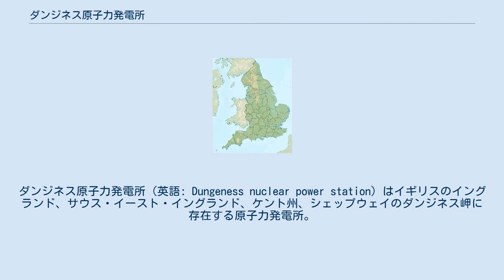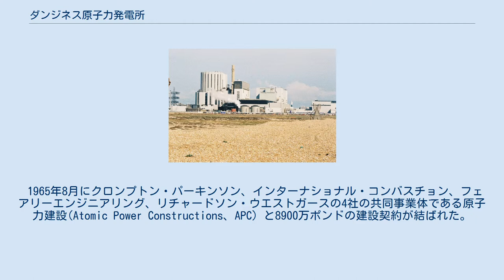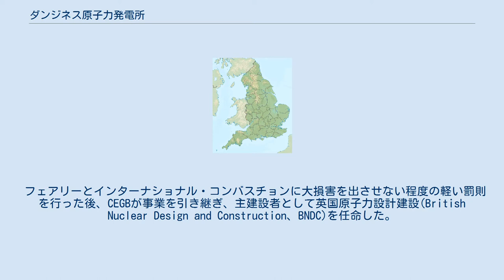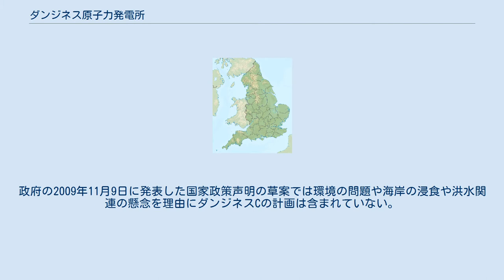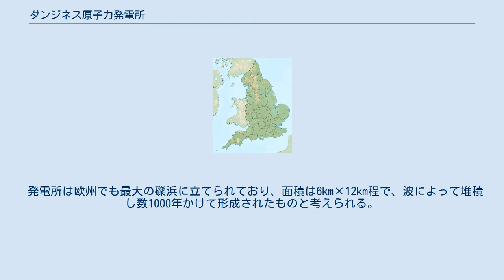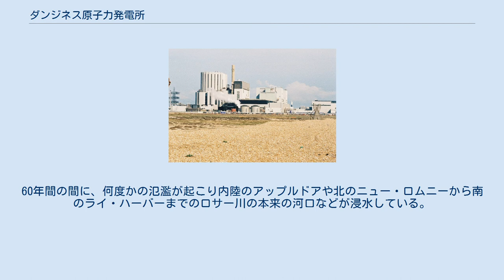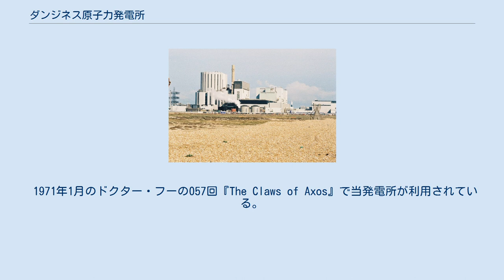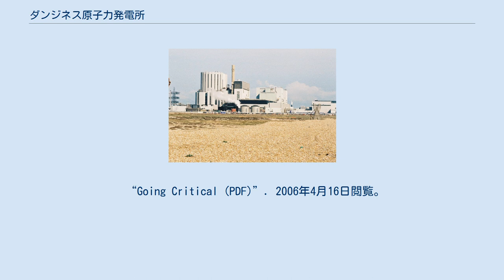ダンジネス原子力発電所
ダンジネス原子力発電所（英語: Dungeness nuclear power station）はイギリスのイングランド、サウス・イースト・イングランド、ケント州、シェップウェイのダンジネス岬に存在する原子力発電所。
敷地内に建設時期の違うダンジネスA、Bの2施設が建設された。
 ダンジネスAは1965年に全国高圧送電網に接続された。
2基の原子炉を保有し、それぞれ219MW、合計438MWの電力を生産できた。
建設はニュークリア・パワー・グループ('TNPG')として知られる共同事業体によって行われた。
原子炉はTNPGが、タービンはパーソンズが供給した。
 2006年12月31日にダンジネスA原発は発電を終了した。
燃料取り出しは2009年までに完了し、タービンホールは2010年に撤去されて2014年までに中間レベル廃棄物貯蔵庫への置き換えをすることが予定されている。
廃棄物貯蔵庫と原子炉建屋は2103年までの管理と維持のための基礎として設置され、最終的な撤去と閉鎖は2111年を見込んでいる。
廃炉には12億ポンドが見積もられている。
2030年までに廃炉を完了するよう加速させるための代替案が考えられている。
 ダンジネスBは2基の615MWの炉を持つ改良型ガス冷却炉(AGR)の発電所で、それぞれ1983年、1985年に運転が開始された。
原子炉はより小型のウィンズケールのAGR実証炉「WAGR」を基として設計され、初の商用規模のAGR発電所として建設された。
 1965年8月にクロンプトン・パーキンソン、インターナショナル・コンバスチョン、フェアリーエンジニアリング、リチャードソン・ウエストガースの4社の共同事業体である原子力建設(Atomic Power Constructions、APC）と8900万ポンドの建設契約が結ばれた。
完成日は1970年に設定された。
 建設中、WAGRの拡大において多くの問題に突き当たった。
圧力容器ライナーの製造の問題は原子炉と圧力容器の間の空間に収めるボイラーを歪めるような状態にしたために導入できず、ライナーは部分的に解体して再構築されることとなった。
この作業の費用は比較的軽くおおよそ20万ポンドであったが、建設中の18ヶ月の余分な非生産的な期間の資金調達の費用は1億ポンドあまりでこちらのほうが大きく、そのうち60%が現場向けであった。
600psiに圧せられ、大規模なガスサーキュレータによって原子炉冷却材サイクル周辺で注入される熱せられた二酸化炭素による激しい磨耗に耐えなければならなかったボイラー設計の深刻な問題も発見され、ケーシング、格納庫、配管支持部などもすべて再設計しなければならなかった。
これら近代化や遅延期間の予算などの追加費用は共同事業体と支持母体に深刻な資金的問題を生み出し、1969年APCは行政の支援を受けることとなった。
 フェアリーとインターナショナル・コンバスチョンに大損害を出させない程度の軽い罰則を行った後、CEGBが事業を引き継ぎ、主建設者として英国原子力設計建設(British Nuclear Design and Construction、BNDC)を任命した。
 1971年、A原発でも利用されているマグノックス炉の軟鋼部品の腐食の問題は設計者に懸念を与えた。
温度変化に対応しながら伸び縮みによって黒鉛炉心を所定の位置に保つAGRの機械的リンク機構の「拘束連結器」は軟鋼で作られており、同じ腐食を受ける可能性があった。
その後の決定によってそれらは新素材からできた部品に置換された。
 1972年、ステンレス鋼のボイラー管に熱電対を取り付けるために亜鉛めっきされたワイヤを利用することによる問題が発見された。
最大1050℃での管の熱処理中、亜鉛鍍金の亜鉛が管の内部に拡散し脆くなるという問題であった。
このとき費用は1億7000万ポンドに上昇していた。
1975年までにCEGBは発電所は1977年までに完成せず、費用は2億8000万ポンドに上昇していることを報告している。
1979年までに、費用はさらに4億1000万ポンドに上昇していた。
1号機は計画された予定から13年遅れ、1983年4月3日に発電を開始した。
物価調整後の数字で初期の概算の4倍の6億8500万ポンドの費用がかかった。
 A発電所と同様にタービンはパーソンズが製造し、2基の600MWeターボオルタネーターを備えており、最大1...